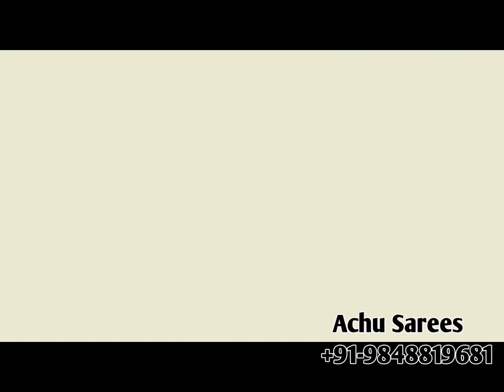Pochampally Ikkat Pattu Sarees Wholesale Price || Ikkat Pochampally Latest Sarees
Hi all viewers
Welcome to Achu sarees
We have own handlooms of ikkat sarees, ikkat Lehengas, ikkat Duppatas , ikkat cotton sarees, Double ikkat sarees
We are providing of home delivery
We are the master Weaver of handloom sarees
Directly available from weavers
With best Weaver's price

Pochampally sarees
Pochampally pattu sarees
Pochampally ikkat sarees
Pochampally
Ikkat sarees, ikkat
Pochampally pattu sarees latest collection
Latest pochampally sarees
Ikkat pattu sarees
Ikkat lehengas
Uppada sarees
Ikkat pattu lehengas
Pochampally ikkat lehengas
Ikkat pattu sarees with price
Ikkat duppatas
Pochampally ikkat duppatas
Ikkat pattu duppatas
Double ikkat sarees achusarees
Pochampally double ikkat sarees
Ikkat cotton blouse
Pochampally handloom sarees
Lightweight ikkat pattu sarees
Latest pochampally ikkat sarees
Pochampally frocks
Ikkat pure pattu sarees
Achusarees
Ikkat silk sarees
Cotton sarees
Pochampally cotton sarees
Pure ikkat silk sarees
Ikkat dress materials
Kanchi sarees
Ikkat kanchipuram sarees
Kanchi lehengas
Pure kanchipuram sarees
Silk dress materials
Pochampally plain sarees
Pochampally blouse designs
Pochampally silk sarees with price
Ikkat pattu dresses
Ikkat pattu sarees blouse designs
Ikkat pattu langas for kids
Ikkat pattu lehengas price
Ikkat pattu dress designs
Ikkat lehengas online shopping
Ikkat lehengas with kanchi border
Uppada sarees
Uppada tissue sarees with price
Uppada sarees Below 1000
Uppada sarees Below 3000
Uppada silk saress
Uppada pattu sarees wholesale price
Uppada cotton sarees
Uppada pattu saree blouse Designs
Uppada pattu
Uppada pattu sarees cost
Uppada pattu saree Blouse simple designs
Uppada pattu sarees with price below 3000
Uppada pattu cheralu
Uppada pattu saress with price latest
Latest collection of uppada pattu sarees
Kanchi sarees
Kanchi sarees with price
Kanchi sarees wholesale
Kanchi sarees wholesale market
Kanchipuram sarees shopping
Kuppadam
Kuppadam sarees
Kuppadam sarees with price
Kuppadam pattu sarees with price
Kuppadam silk sarees with price
Kuppadam cotton sarees with price
Kuppadam pattu saress wholesale price
Kuppadam pattu sarees blouse Design
Kuppadam patttu saress latest Designs
Cotton Sarees
Cotton Sarees blouse Designs
Handloom sarees
Handloom cotton Sarees
Handloom weaving